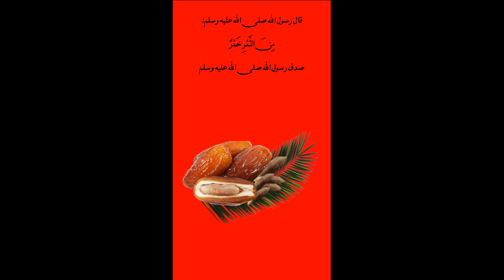من التمر خمر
حديث من أحاديث نبى الرحمة سيدنا محمد صلى الله عليه وسلم يقول فيه أنه يمكن أن تصنع الخمر من التمر وحينها تكون محرمة
رواه الإمام أحمد فى مسنده
التمر
الخمر